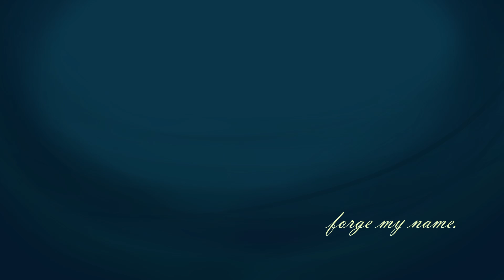Vylet Pony - Harper [Namii & NekoSnicker Cover]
Spill the Tea

I have been DYING to work with Neko again since Vylet has us (and Squid) on Yak Song. Neko is such a fantastic singer and artist, and I HIGHLY recommend you check them out. This song is really wonderful, and I’m HONORED that Vylet let Neko and I cover it, and HONORED that Neko agreed to working with me. You’re one of my biggest inspirations. Stay chompy, you silly creature hehe

PLEASE go listen to the original. Vylet, Squid and Eden worked very hard on it and I want the whole world to hear this incredible song. Neko and I hope you enjoy our version of it, accompanied by Squid's stellar and beautiful art.
Vocals by NekoSnicker & Namii

Art by - Galaxysquid (they also did vocals on the original!)

as always, Vocals mixed by Vylet!
 .:Follow Namii:.

 .:Follow NekoSnicker:.

  .:Follow Vylet :.

 .:Follow Galaxysquid:.

thank you all so much for watching, hearts all around

~Namii